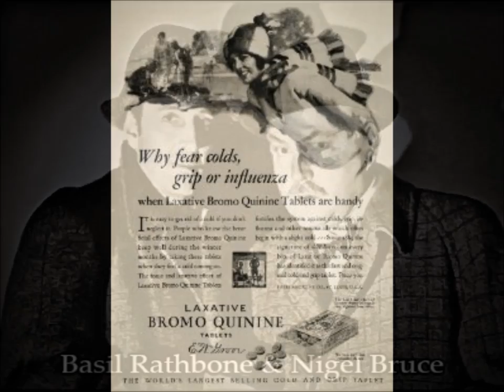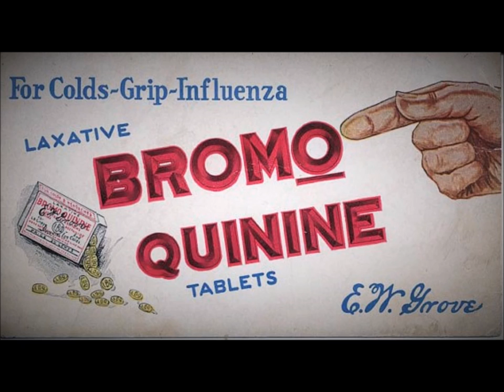The New Adventures of Sherlock Holmes: The Bruce Partington Plans